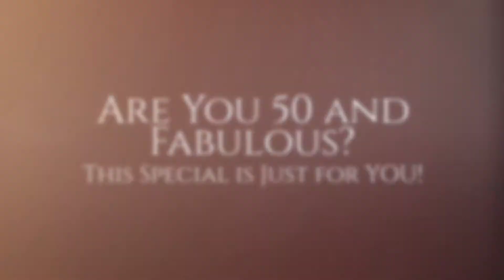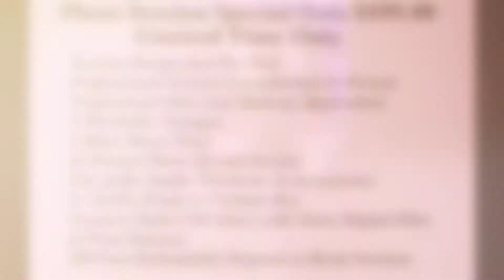Are YOU 50 & Fabulous?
Let's Celebrate the Special Women in Our Lives! Great Gift Idea...Special for Women 50 and Up.